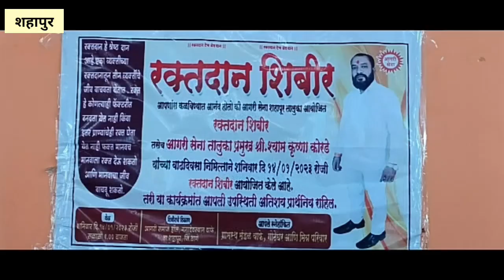शामभाई कोरडे यांच्या वाढदिवसा निमित्त 51 युवकांनी केले रक्तदान